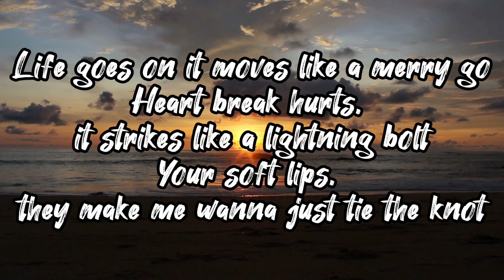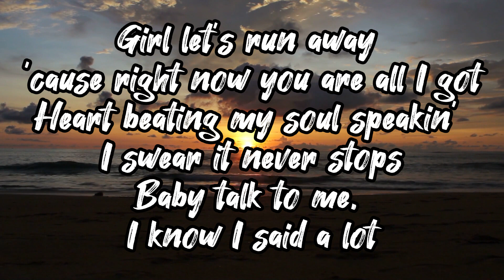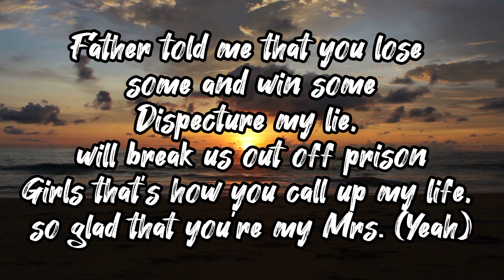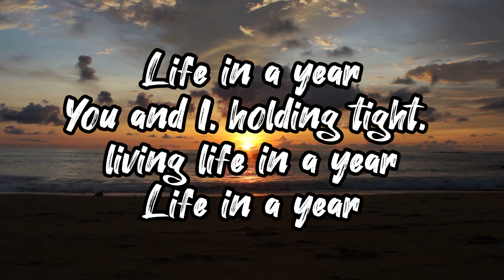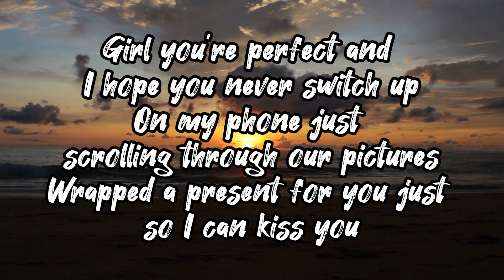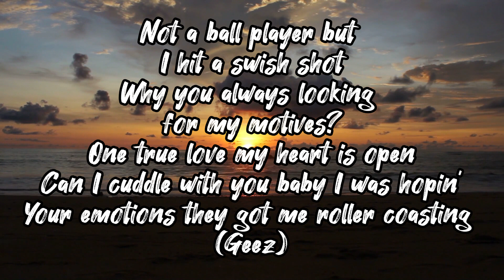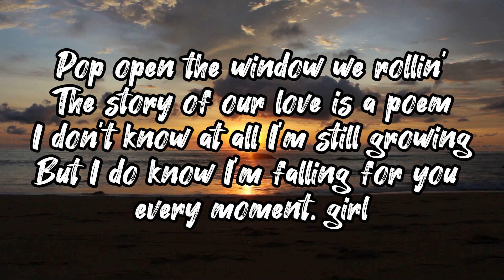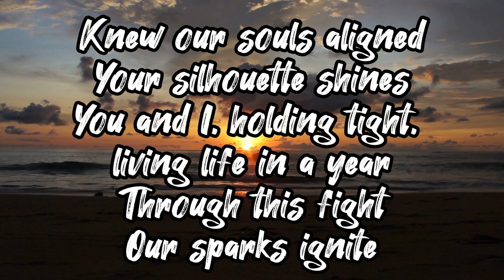Life in a year | Lyrics | Jaden Smith ft. Taylor felt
Life in a year ( Lyrics ) From "Life in a Year" Ending Song

Lyrics
Life goes on it moves like a merry go
Heart break hurts, it strikes like a lightning bolt
Your soft lips, they make me wanna just tie the knot
Girl let's run away 'cause right now you are all I got
Heart beating my soul speakin' I swear it never stops
Baby talk to me, I know I said a lot
I could find your bright soul if it's dark or not
No motels, just sleep on me in a parking lot
Got them dandelions blowing in the wind (Huh)
Father told me that you lose some and win some
Dispecture my lie, will break us out off prison
Girls that's how you call up my life, so glad that you're my Mrs. (Yeah)
On the road, and we both blowing kisses (Yeah)
I just want you happy, baby that's my mission (Yeah)
All in a year, that's the life that we're living, is it Heaven or it's Earth?
Well, I can't tell the difference (Yeah)

Knew our souls aligned
Your silhouette shines
You and I, holding tight, living life in a year
Through this fight
Our sparks ignite
Spread your wings, gonna fly, living life in a year
Life in a year

Girl you're perfect and I hope you never switch up
On my phone just scrolling through our pictures
Wrapped a present for you just so I can kiss you
Not a ball player but I hit a swish shot
Why you always looking for my motives?
One true love my heart is open
Can I cuddle with you baby I was hopin'
Your emotions they got me roller coasting (Geez)
Pop open the window we rollin'
The story of our love is a poem
I don't know at all I'm still growing
But I do know I'm falling for you every moment, girl

Your silhouette shines
Through this fight
Our sparks ignite